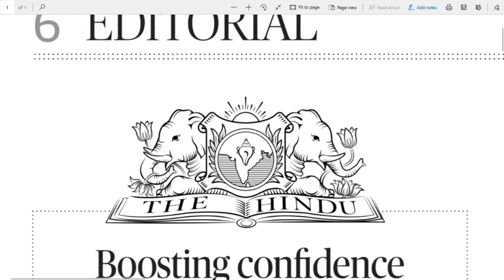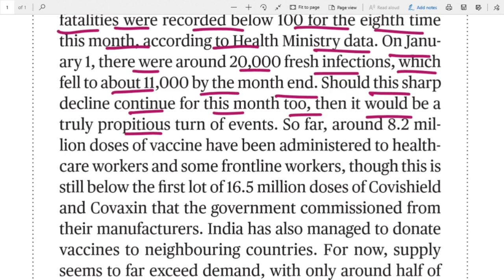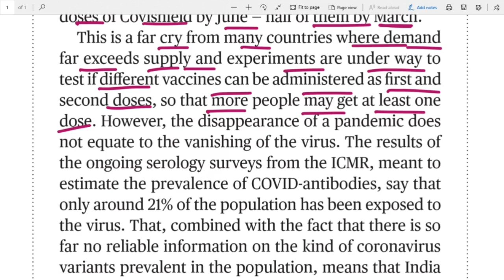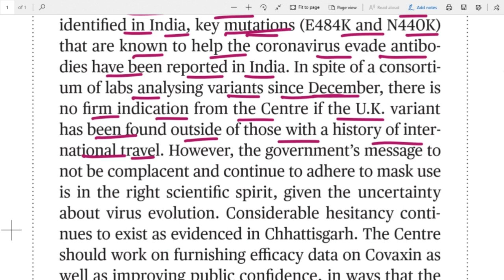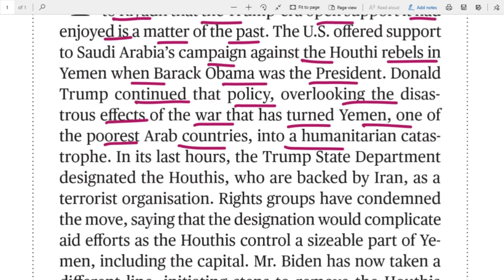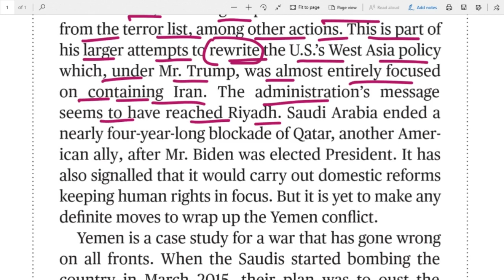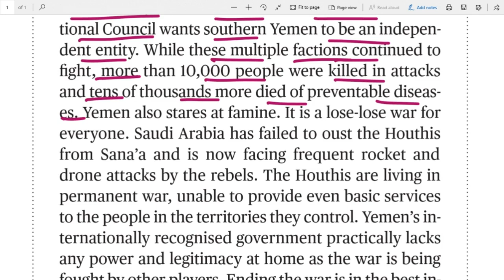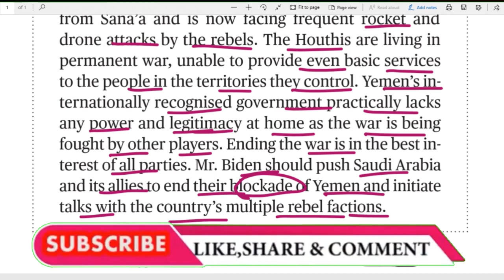15.02.2021 The Hindu Editorial Analysis in Telugu For all Bank, UPSC, SSC, Railways exams etc